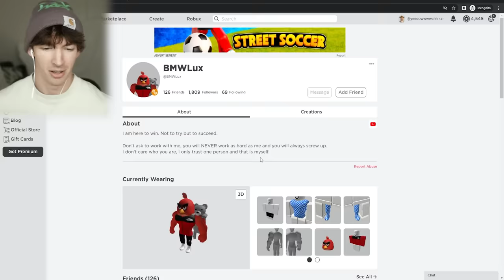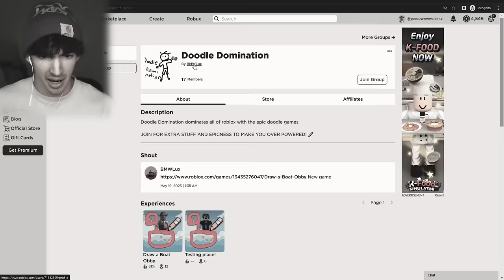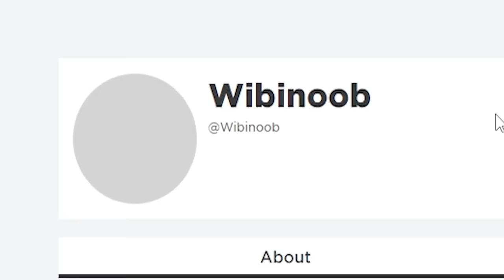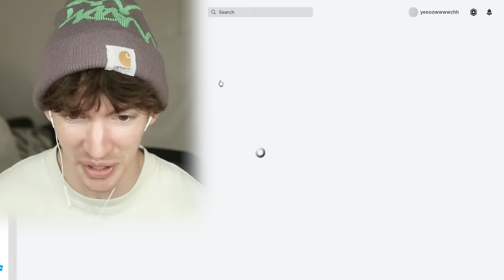ROBLOX DRAWING OBBY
Today I play all the available Draw To Win Roblox obbies I love this genre and think all these games were cool no matter where they landed on the tier list hehe